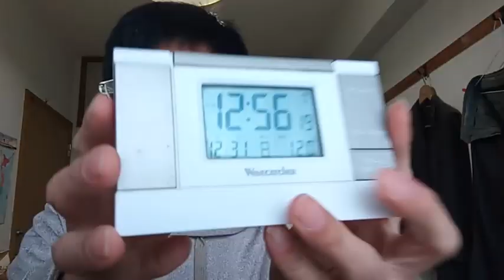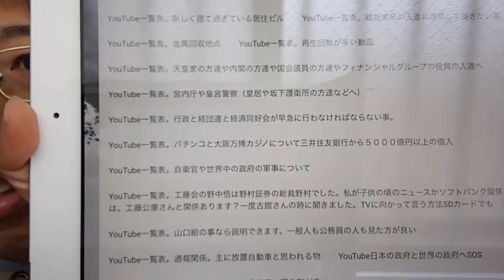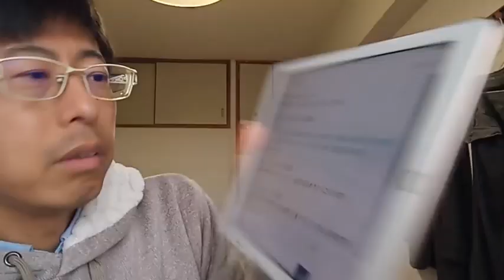佳子様や皇室の方達へのメッセージ。ホームページ粟井啓介の履歴の９０番から見てもらえれば解ります。２０２３年１２月３１日作成